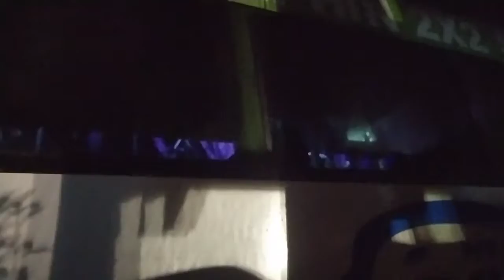Goodbyes are always tough